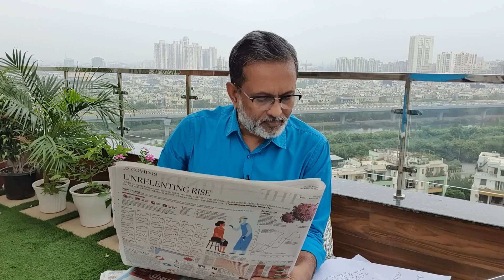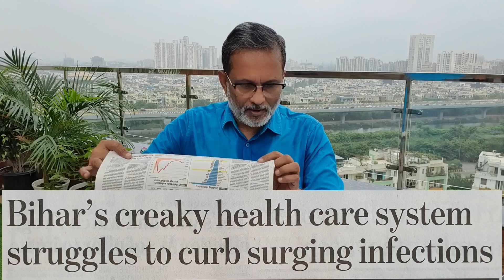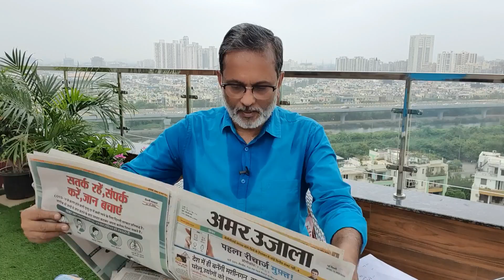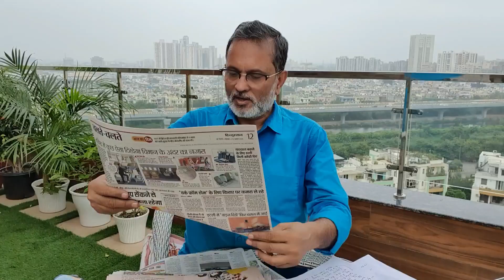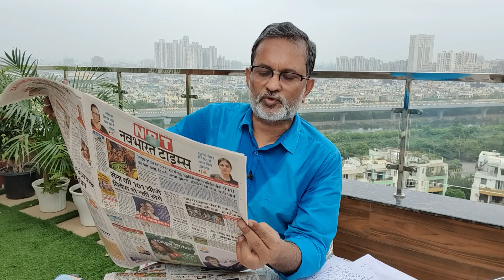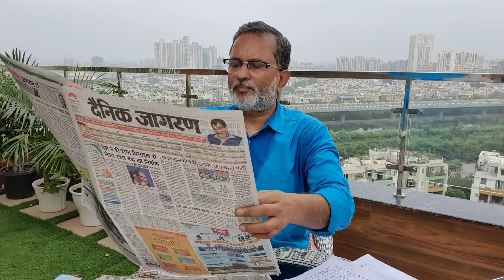राम Vs परशुराम : Mayawati और Akhilesh अब Yogi से ऐसे करेंगे मुकाबला ? Ajit Anjum, EP-33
अखिलेश के बाद अब मायावती ने भी परशुराम का क्यों लिया सहारा ?
सपा और बसपा में अब परशुराम की मूर्तियां लगवाने की प्रतियोगिता ?
बिहार में घटिया PPE किट से मरते डॉक्टर और बेहाल मरीज
EP-33